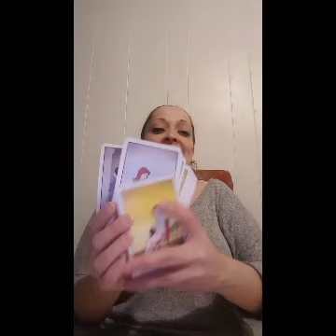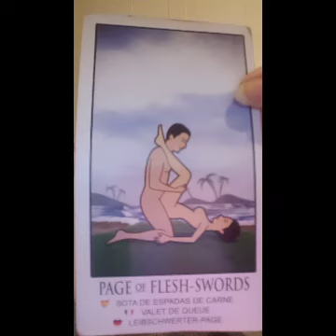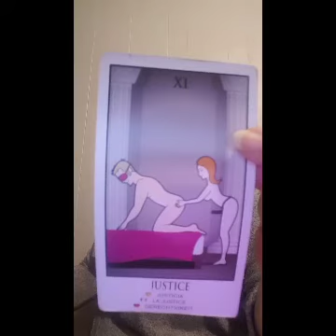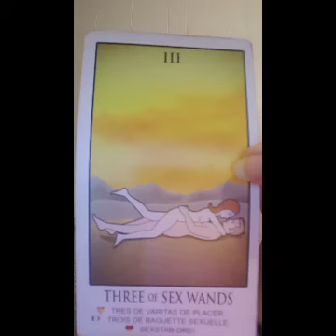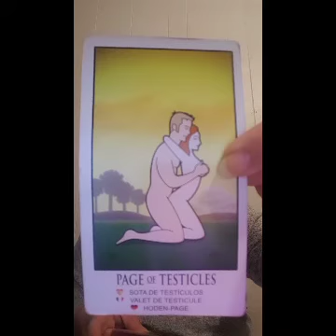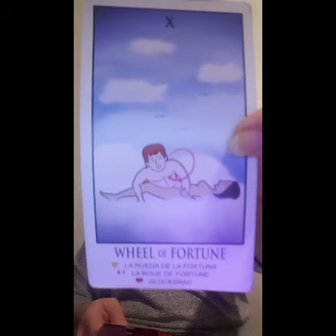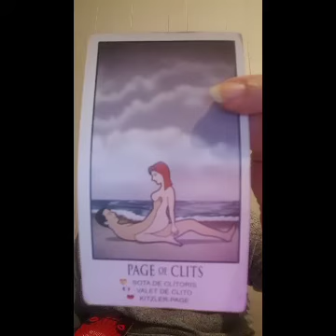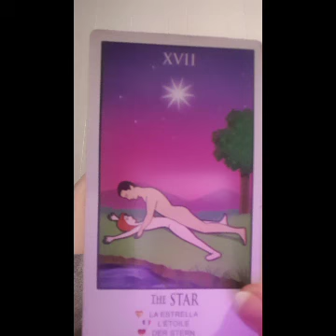ALL SIGNS WEEKEND LUST 💋 reading for the weekend of November 20, 2020 *Time stamped *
Featuring "Sex Fortunes sex positions tarot cards for the lovers" in this weekend's reading.

♈ Aries                       1:11
♉ Taurus                    3:00
♊ Gemini                    4:00
♋Cancer                     5:13
♌ Leo                          6:05
♍ Virgo                       7:20
♎ Libra                        8:23
♏ Scorpio                   9:22
♐Sagittarius            10:07
♑ Capricorn             11:15
♒ Aquarius              11:55
♓ Pisces                  12:29
🌎 Collective             13:24
😂😂😂😂😂            15:24

After Halloween the holidays are officially around the corner. November is Thanksgiving month and ALL PERSONAL READINGS START AT $20 THRU CHRISTMAS (JANUARY 6, 2021 I am from Puerto Rico 🇵🇷 we celebrate the Epiphany 🎄 Three kings "Los Reyes Magos" so the sale will last until that day 🎁)

$20.00 Only Oracle cards with guide book for a much deeper advice reading. (REGULAR PRICE $25:55)
$20.00 Sex Fortunes sex positions tarot reading (REGULAR PRICE $33.33)
$20.00 Only tarot deck (REGULAR PRICE $44.44)
$5.00 Oracle decks of your choice with your tarot reading

The list of Oracle cards as follow:

*Angel's & Ancestors *
*Mystical Wisdom *
*Oracle of Visions *
*Moonology *
*Love & Light *
*Magical Unicorns *
*Conscious Spirit *

Yours truly

Nelimar